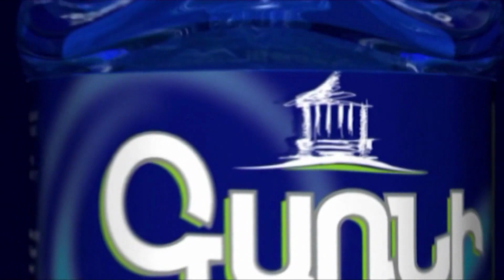Պտիչկայի համար մեզ չընդունեք․ սևազգեստ մայրերը